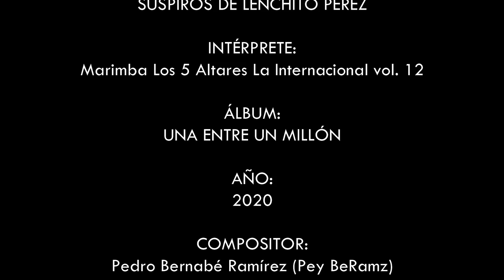SUSPIROS DE LENCHITO PÉREZ - Marimba Los 5 Altares La Internacional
CRÉDITOS

MODELO:
Lorena Tomás

(San Rafael La Independencia, Huehuetenango, Guatemala)

TÍTULO:
SUSPIROS DE LENCHITO PÉREZ

INTÉRPRETE:
Marimba Los 5 Altares La Internacional vol. 12

ÁLBUM:
UNA ENTRE UN MILLÓN

AÑO:
2020

COMPOSITOR:
Pedro Bernabé Ramírez (Pey BeRamz)

FILMACIÓN:
Producciones y Eventos 5A - 58894337